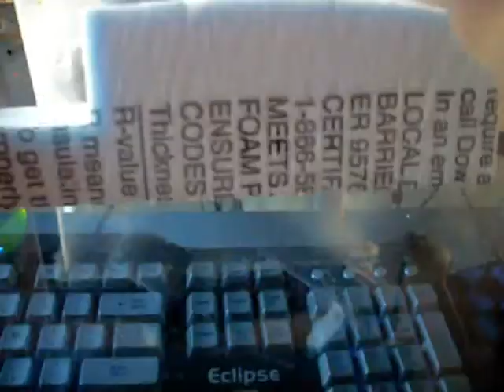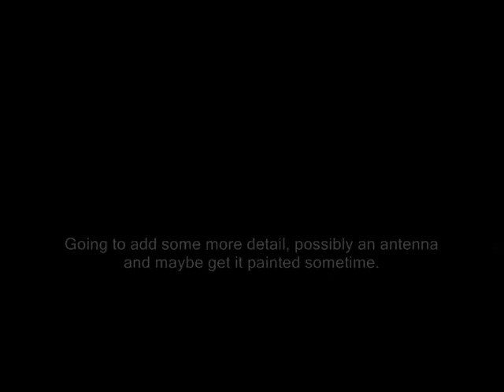Scratch Built Tau Remora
Just a little side project that I was working on today. I think I have a little mroe work to go on it still, but I thought I would share what I have.